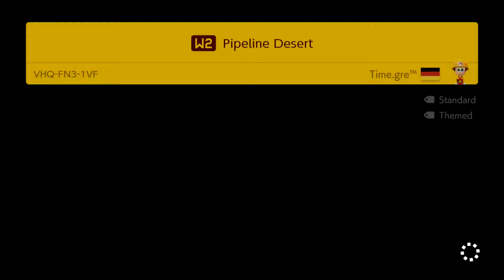Super Mario Maker 2 – 2 Players Super Worlds Local Multiplayer World 1, 2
In this video, we are 2 players (multiplayer) walkthrough the popular game Super Mario Universe (Super Mario Maker 2) –  Super Worlds Local Multiplayer World 1, 2. Follow the game carefully, it is very dynamic and exciting. Enjoy your viewing.

🎮 Mario – John
🎮 Luigi – Paul

We play as a team of 2-4 players, record games on the Nintendo Switch console.